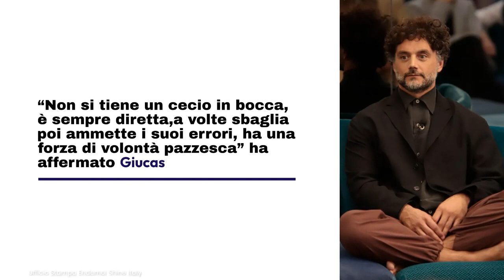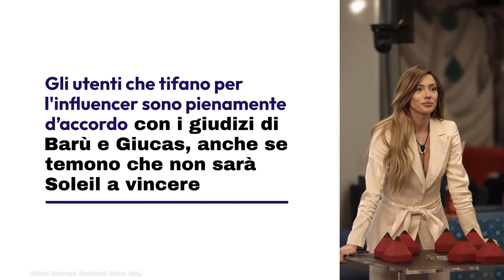GF VIP, Barù e Giucas lo svelano su Soleil: come la definiscono e cosa dicono su di lei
Il GF Vip è sempre più agli sgoccioli e anche i discorsi dei concorrenti girano tutti intorno alla finale

LEGGI ANCHE:-- GF VIP, Barù e la scena con la lingua: la reazione inaspettata di Jessica che poi si pulisce